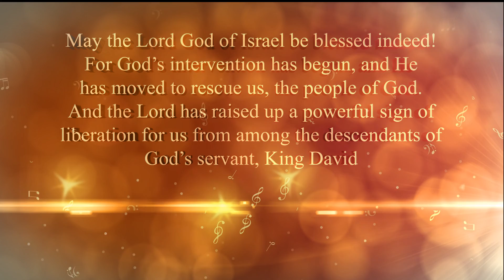ZECHARIAH’S SONG - from The Song of Christmas Series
Dec. 12-13
Luke 1:67-79
When God’s angel told Zechariah his wife Elizabeth would bear a son in her old age, he couldn’t believe it.  As a result, he was rendered unable to speak until after his son was born.  When he and Elizabeth named their son John (the Baptist), Zechariah’s speech was restored, and he immediately began to worship.  Like Mary, he rejoiced in God’s faithfulness to His promises, but also that Jesus’ coming would mean peace for lost people.  How do you see God at work in reaching to those living in darkness?